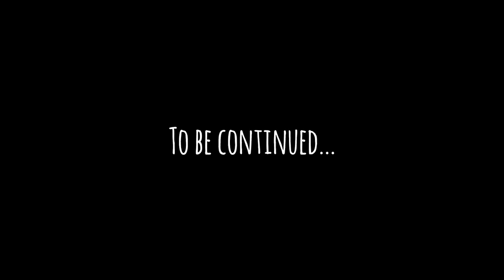7 MILE HIKE SOLO OVERNIGHT CAMPING | APPALACHIAN TRAIL PREP | STONER SURVIVAL SERIES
⭐️😶‍🌫️🏕️SOCIALS BELOW🏕️😶‍🌫️⭐️

LETS GO ON A LITTLE ADVENTURE!!!

What’s up? In this one we go on a 7 mile hike into the Forest to find a GREAT camping spot. The views and vibes were amazing! I received a 2 care packages the day before I set out for my trip. 1 from HellaSlumped and the other was from Yocan. I cant thank the enough and hope to do more work in the future.

With this trip I’m also testing out pack weight and just preping for the Appalachian Trail ThruHike I’m attempting in March 16th 2025. Thats the day I’ll leave and be dropped off at Amicalola
falls Georgia for the approach trail.

In Spring I’ll be doing a 4 day 3 night backpacking trip in the Smokeys as well.

I want to thank y’all so much for watching and vibing with me through the forest and all.

Be sure to tell someone you love them and give them a hug ❤️

Peace&Love ✌️ ❤️

SmokeyDukems on all Socials 🍻💨🏕️

Social Club: SmokeyDukems